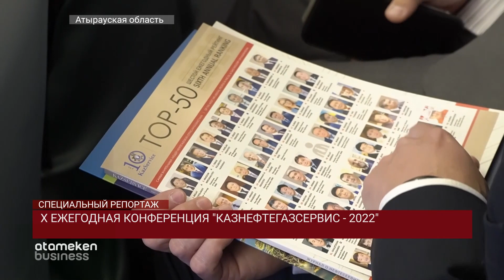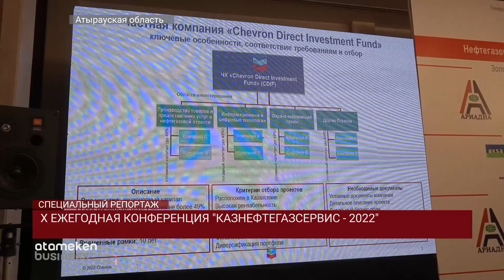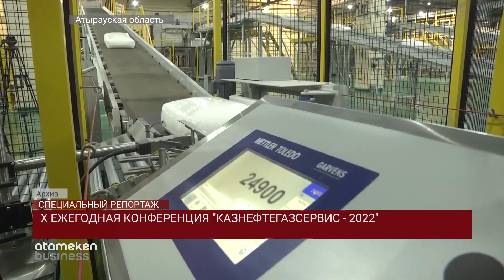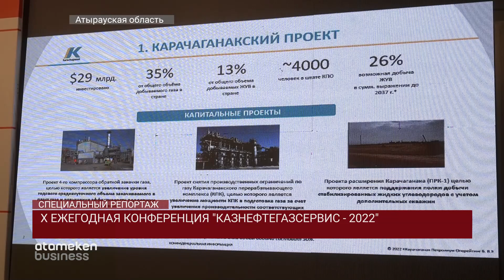Х ежегодная конференция "Казнефтегазсервис - 2022" | Специальный репортаж 29.11.2022